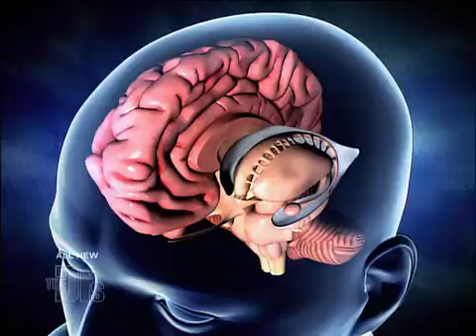Memories and Amnesia Medical Course